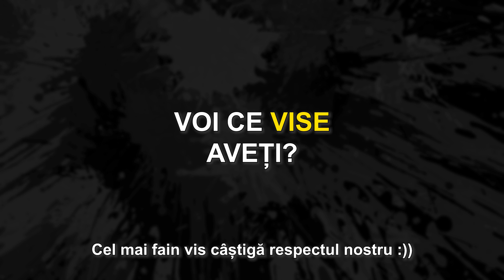UN VIS FRUMOS - schiță Andrei Xmas & Kasia Theodora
Hai pe INSTAGRAM - poze cool
FACEBOOK - aici răspund la mesaje
TIKTOK - clipuri scurte și idioate
YOUTUBE ÎN ENGLEZĂ - pentru cei care știu limba